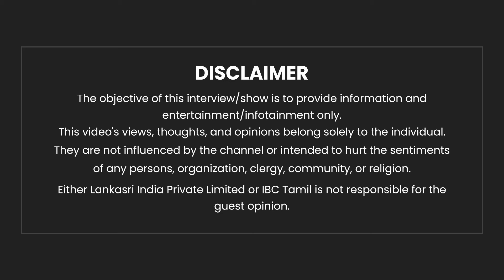😱😱 ஆபாச Video மிரட்டிய கணவன்.. காட்டிக்கொடுத்த CCTV! - Advocate Brahma Bala | Extra Marital Affair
😱😱 ஆபாச Video மிரட்டிய கணவன்.. காட்டிக்கொடுத்த  CCTV! - Advocate Brahma Bala | Extra Marital Affair | Couples | GYM | Affair | Husband | Wife | Illegal Affair | Chennai | Tamilnadu | Crime